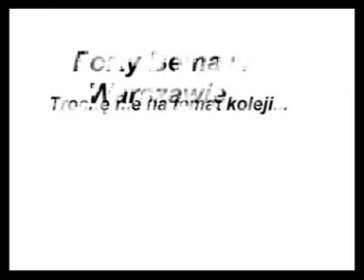Forty Bema w Warszawie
Coś dla odmienności...